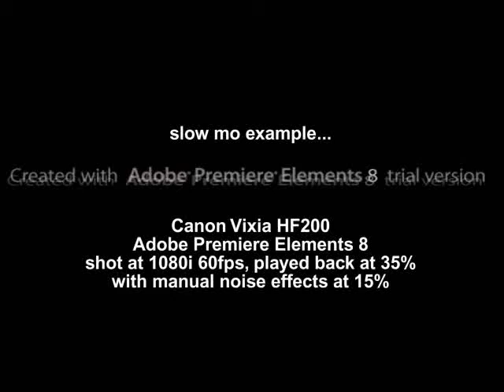Vixia HF200 Slow Motion using Adobe Elements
Canon Vixia HF200 shot at 1080i 60fps,
played back at 35%,
Adobe Premiere Elements 8 with manual noise effects at 5%
This was an experiment in editing between Adobe Premiere Elements 8 and Sony Vegas Movie Studio Platinum 9
-I liked Sony Vegas much more.  Sony was much more intutive with adding videos, played preview back much more smoothly and in sync than Adobe did, didn't complain about memory issues (I wonder if Adobe had a leak), was easier for adding and editing transition and effects, and it had the same or more effects than Adobe did.  Finally Sony didn't require you to sit through the "I'm going to load everything in the world in front of your eyes" splash screen that Adobe is so well known for; that adds such a delay when you are trying to get started quickly.